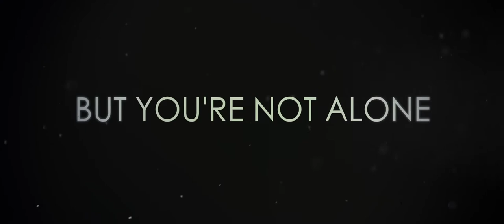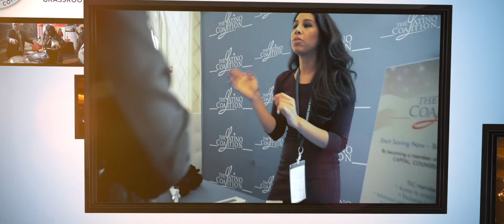Join Us at America’s Small Business Summit 2016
Join more than 800 business owners and chamber executives from across the country in Washington D.C. on June 13-15, 2016, to network, hear from business and policy experts, and tell Congress what your business needs to succeed. The action packed event will feature high caliber keynotes, small group breakout sessions, business to business matchmaking workshop, and a variety of other networking opportunities.